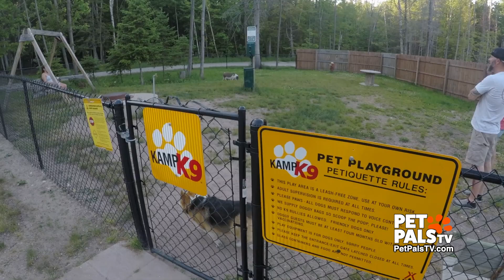Camping With Your Pig!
This time of year, many folks like to take some vacation time to go camping. Steve Sweitzer recently got an RV and while on the road, he found a couple taking camping with their pet...Pig! Find out more about Flokie the RV-ing pig and why he's the perfect partner for this family.

Sign up FREE to get heartwarming stories straight to your inbox:
PetPalsTV.com